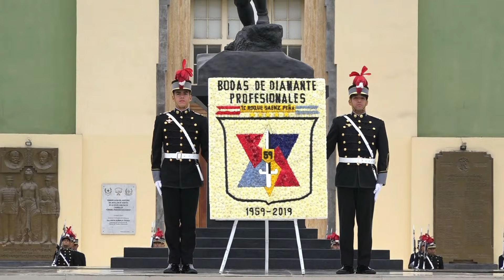Filosofía de vida consagrada al servicio de la patria: 61 Prom Tte Crl. Roque Saenz Peña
INFORME ESPECIAL DEL PROGRAMA "YO AMO A MI EJÉRCITO  SOBRE LA CEREMONIA DE REENCUENTRO POR LOS 60 AÑOS DE EGRESO DE LA 61° PROMOCIÓN “TENIENTE CORONEL ROQUE SÁENZ PEÑA” DE LA EMCH "CFB" FILOSOFÍA DE VIDA CONSAGRADA AL SERVICIO DE LAPATRIA.
En una emotiva ceremonia, el sábado 18 de junio del 2022, en el Patio de Honor de la Escuela Militar de Chorrillos "Coronel Francisco Bolognesi", se conmemoró los 60 años de egreso de la Sexagésima Primera Promoción “Teniente Coronel Roque Sáenz Peña”, ceremonia presidida por el Señor General de División César Briceño Valdivia Comandante General de la II División del Ejército y contó con la presencia de Oficiales instructores, así como de los integrantes de la Promoción y familiares, quienes se reencontraron en su querida Escuela Militar como hace 60 años, en que pletóricos de ilusiones y sueños atravesaron el umbral de su Alma Mater.
El Señor General de Brigada (r) Juan Péndola Alanía Presidente de la promoción, acompañado de una comitiva de la 61° Promoción, procedieron a la colocación de la ofrenda floral ante el monumento del Coronel Francisco Bolognesi. Asimismo, esta comitiva procedió a realizar la develación de la placa recordatoria , luego de este tradicional momento se escucharon las palabras del Señor Presidente de la 61° Promoción EMCH “CFB”.
Finalmente, el Señor General de División César Briceño Valdivia Comandante General de la II División del Ejército, expresó unas sentidas palabras a los señores Oficiales en situación de retiro e integrantes de la Sexagésima Primera Promoción “Teniente Coronel Roque Sáenz Peña”.
Para perennizar la celebración se procedió a la toma fotográfica para el recuerdo en el Patio de Honor de la EMCH “CFB”.